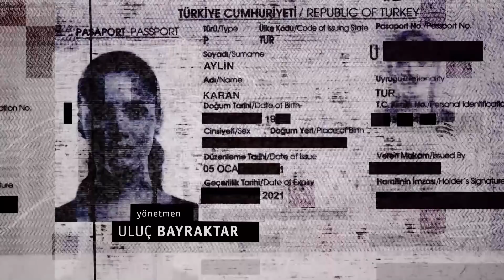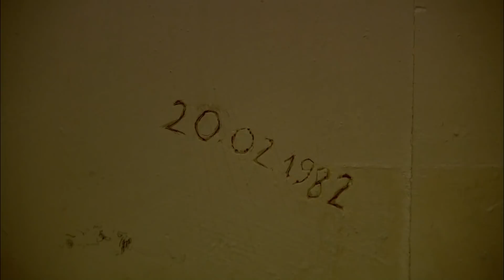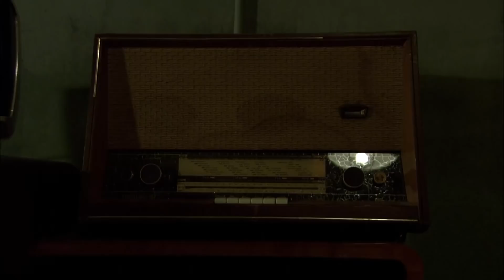El Engaño Turkish Series Capitulo 32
El Engaño

A veces nada es lo que parece. Sin vida, sin persona, sin matrimonio ... Algún día
puede enfrentarse a la realidad de que su vida no es más que una mentira gigante.

Aylin y Selim son una pareja feliz que son leales el uno al otro con amor. Tienen una fiesta en su casa para celebrar el séptimo cumpleaños de su hijo Omer. En la fiesta, el amigo de la infancia de Selim, Halil, y su problemática esposa Alev, el hermano policía de Halil, Ali, y su esposa Feride, también están allí.

La mañana de esta noche alegre en la que las familias estaban todas juntas, Aylin deja a Selim en el aeropuerto, que se dirigía al extranjero a Frankfurt por negocios. El viaje de Selim cambiará el destino de esta familia para siempre.

Producción: Ay Yapım
Director: Uluç Bayraktar
Guión: Berkun Oya

Actores

Yiğit Özşener
Nehir Erdoğan
Erkan Can
Berrak Tüzüataç
Engin Altan Düzyatan
Uğur Polat